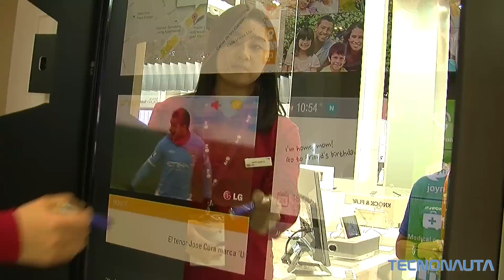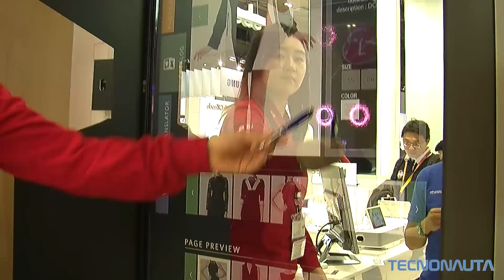Tecnología del Futuro: Un espejo interactivo de LG en el MWC 2014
Nos encontramos con un espejo interactivo y táctil en el Stand de LG con una pantalla d 55". Posiblemente estemos antes una de las tecnologías del futuro que empezaremos viendo en comercios y posiblemente en un tiempo pase a nuestras casas.